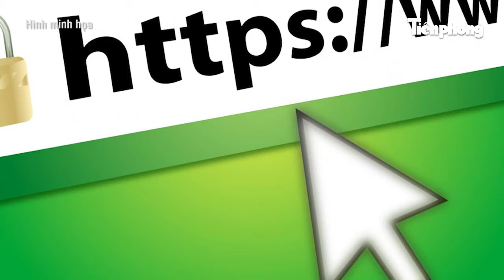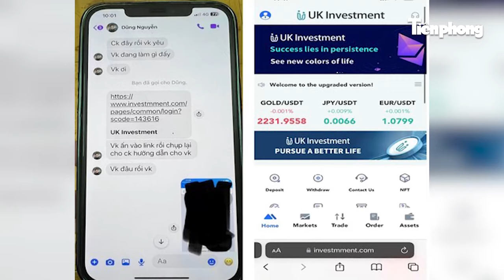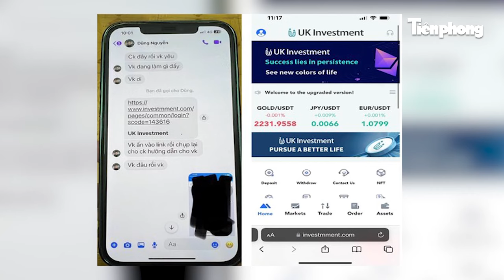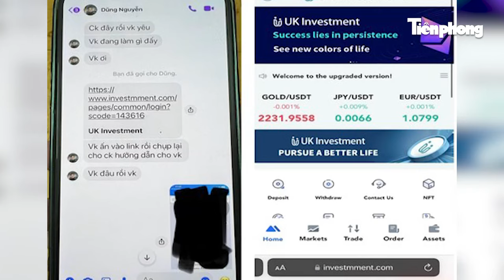Hé lộ nguyên nhân đằng sau việc Chủ tịch UBND và kế toán thị trấn An Châu, tỉnh Bắc Giang bị bắt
Cơ quan Cảnh sát điều tra Công an huyện Sơn Động, tỉnh Bắc Giang vừa khởi tố vụ án, khởi tố bị can và bắt bị can để tạm giam, khám xét nơi làm việc, nơi ở đối với ông Nguyễn Văn Quang, Chủ tịch UBND thị trấn An Châu và bà Vi Thị Thắm, Kế toán UBND thị trấn An Châu để điều tra về tội Lợi dụng chức vụ, quyền hạn trong khi thi hành công vụ. Ông Quang đã lợi dụng chức vụ, quyền hạn chỉ đạo bà Thắm thực hiện trái công vụ, không nộp đầy đủ số tiền phí chợ thu được vào Ngân sách Nhà nước mà giữ lại để sử dụng chi các mục đích khác sai quy định, gây thiệt hại tài sản cho Nhà nước số tiền 340 triệu đồng.